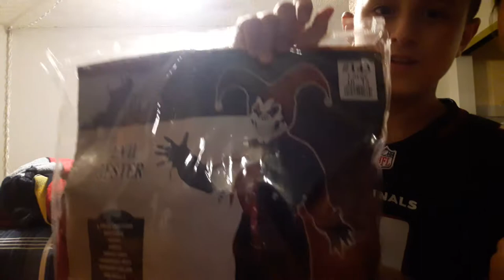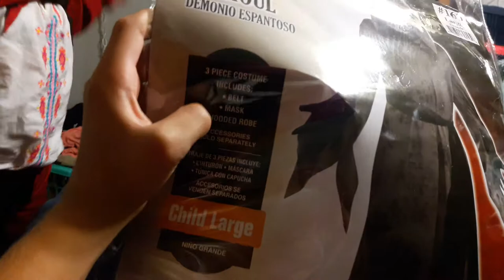Dressing up with cousins costume